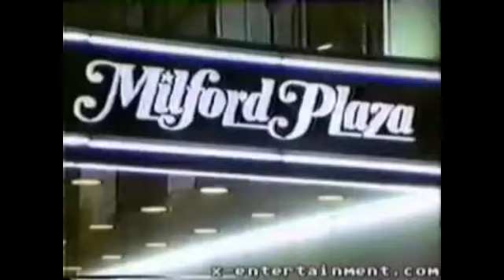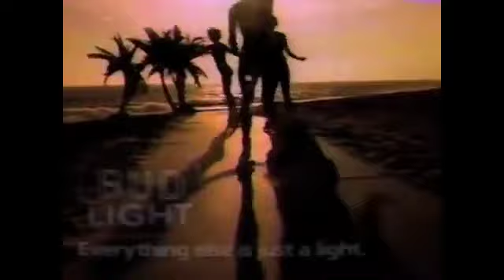Tony Fawkin Heal - suit and tie and sax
Official Music Video for 'suit and tie and sax' from 'Paid Programming' by Tony Fawkin Heal